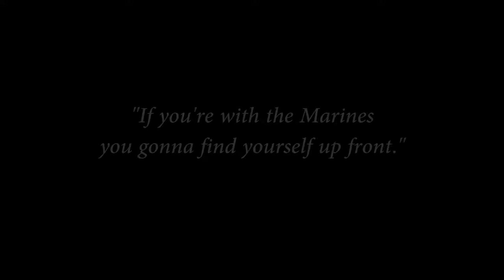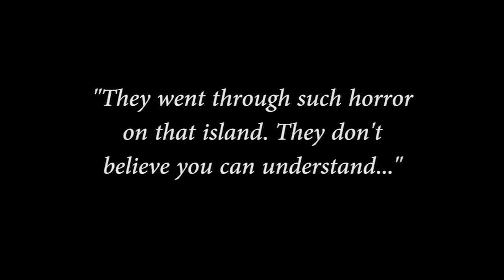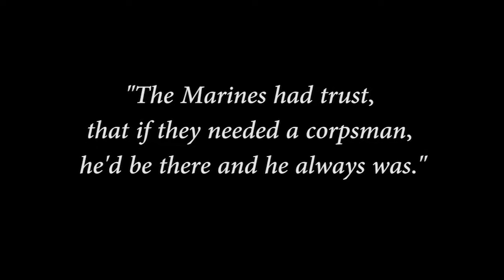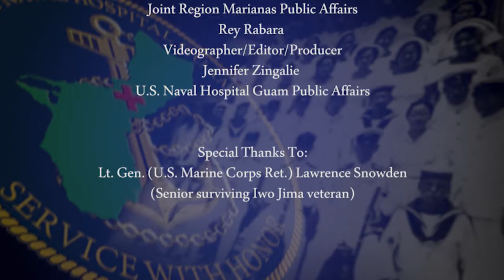Part 2: Stories from U.S. Naval Hospital Guam - Lt. General Snowden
Part 2 "Shoulders of Giants" - Join Capt. Jeffrey Plummer, U.S. Naval Hospital Guam Commanding Officer, and Lt. General Lawrence Snowden (USMC retired and senior surviving Iwo Jima veteran) as they discuss Lt. General Snowden's memories of fighting shoulder-to-shoulder with his corpsman and young Marines on Iwo Jima.  This is the second of a three-part series with Lt. General Snowden discussing his memories of combat, corpsman, and leadership.